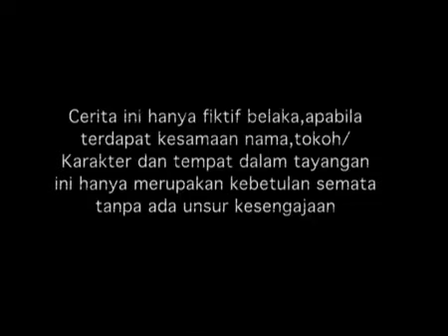Spesial Mikha Tambayong - Nada Cinta Episode 241